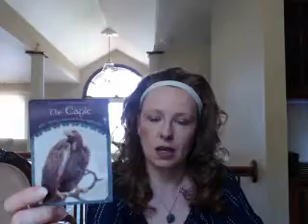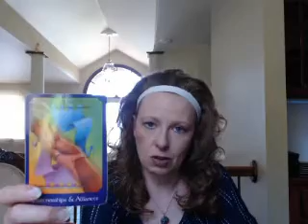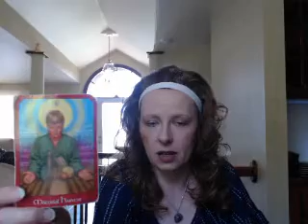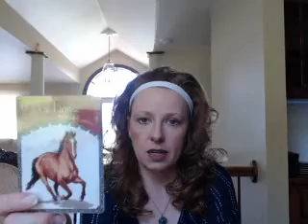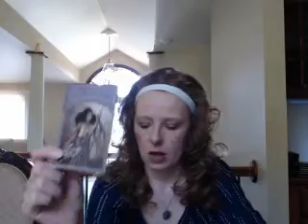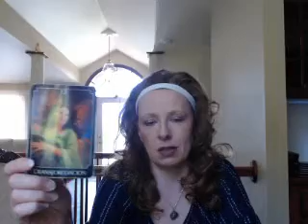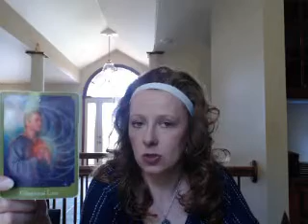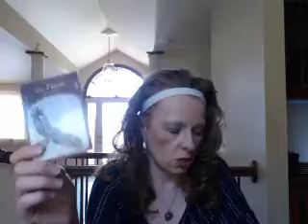TAURUS MONTHLY TAROT CARD READING JULY 2021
TAURUS:  YOUR SPIRIT HELPERS ARE VAST THIS MONTH!  TAKE ADVANTAGE OF THIS ASSISTANCE